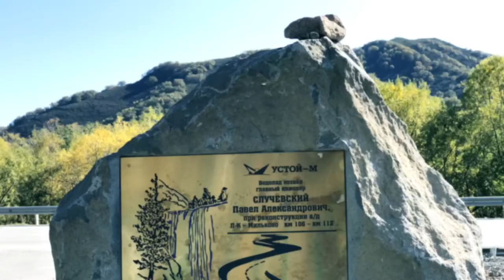РАЗБОР ОШИБОК ЗОЖ. Малахов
Разбираем ваши ошибки ... учимся их устранять.